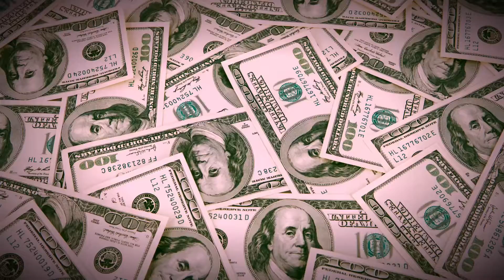HOW TO MAKE MONEY AT HOME (MUST SEE)